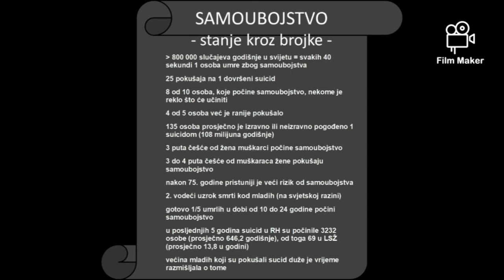Moć nade-Vlaška magija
Nazovite me za sve informacije i narudzbe od utorka do nedjelje između 10.00 i 11.00 sati na broj mobitela: